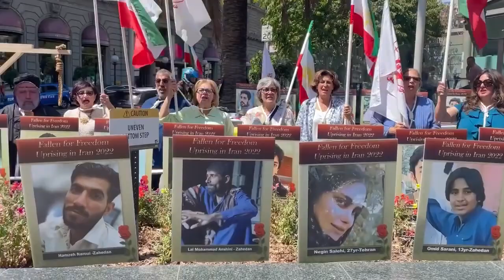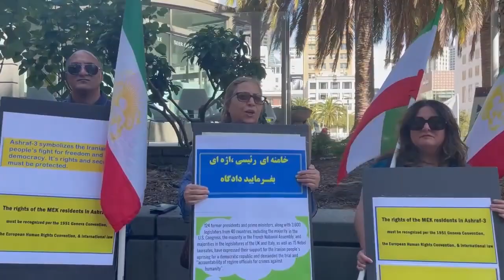وقف تضامنية للإيرانيين في ، سانفرانسيسكو لدعم الانتفاضة الوطنية في